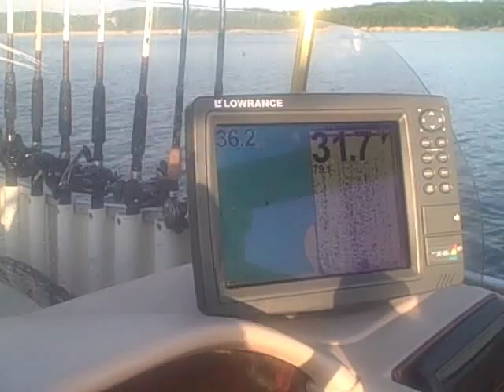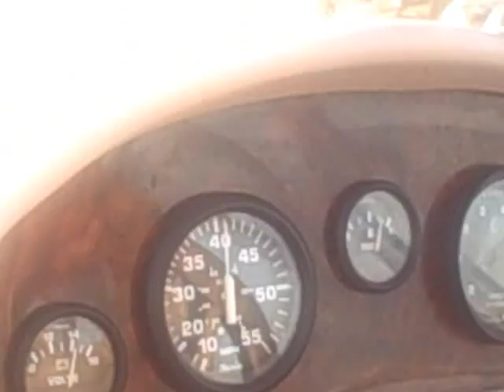One Mile Bridge Truman Lake A Beautiful Morning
Professional guide service hybrid bass truman lake missouri - One Mile Bridge, Highway 5 Truman Lake the start of the Missouri Ozarks. Professional Guide Services for Truman Lake Missouri, Hybrid Bass Fishing trip July 24, 2009 Enjoy! Are you covered? $17 a month membership - Legal Shield with profound benefits